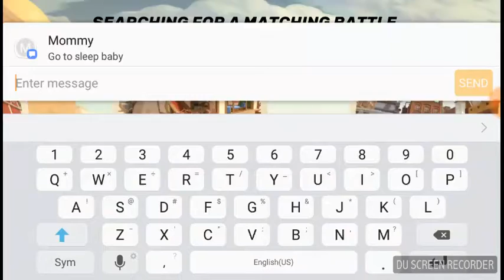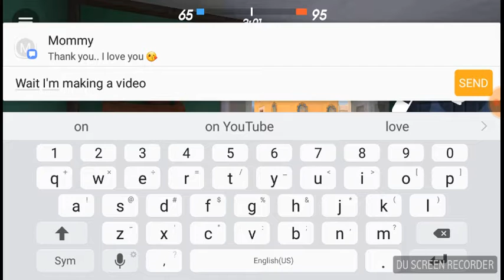Guns of BOOM let's play 1